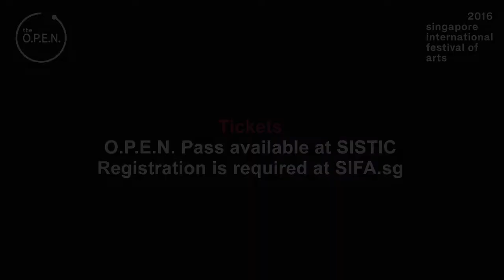Uncle Howard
Howard Brookner was buried on his 35th birthday in 1989. He was gay, an Ivy League graduate, a broke artist, a rising Hollywood star – he was many things to many people. But to director Aaron Brookner, he was a loving and inspirational uncle who died of AIDS when Aaron was seven. Featuring long-lost footage and archival photos of William Burroughs, Andy Warhol, Madonna and more, Uncle Howard is a fascinating portrait of the life, struggles and untimely death of Howard Brookner. Produced by acclaimed filmmaker Jim Jarmusch, Uncle Howard wowed critics and audiences at this year’s Sundance Film Festival and Berlin International Film Festival.

Dir. Aaron Brookner / 96 min / 2016 / USA / In English / Rating TBC

Catch Uncle Howard on 29 June, 7:30pm at The Projector.